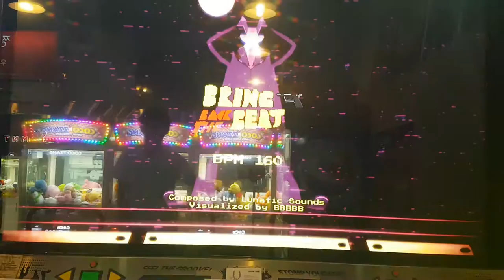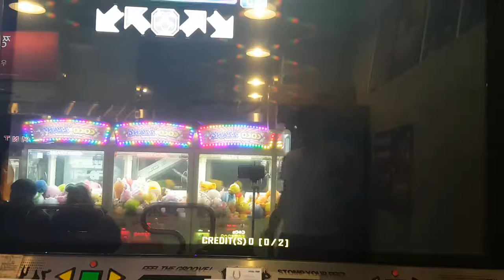브링 백 더 비트 S12 Bring Back The Beat | 펌프 백과사전 Pump It Up Prime 2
그냥 BGA 보고 싶어서 한 번 해 봤어요. 페미컴 같은 BGA ㅋㅋ